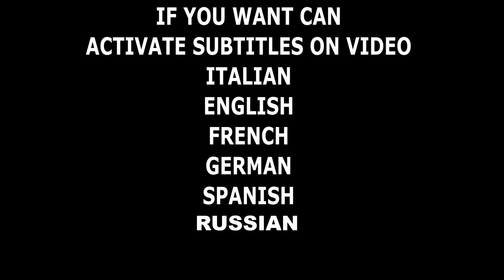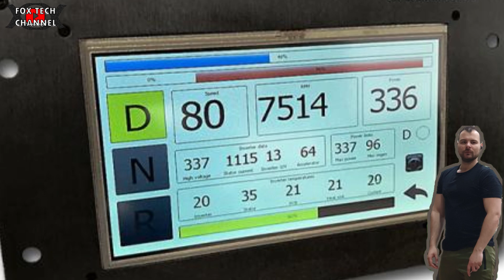QUANTO COSTA IL MOTORE DI UNA TESLA MODEL S? KIT FAI DA TE PER RETROFIT - CONVIENE?